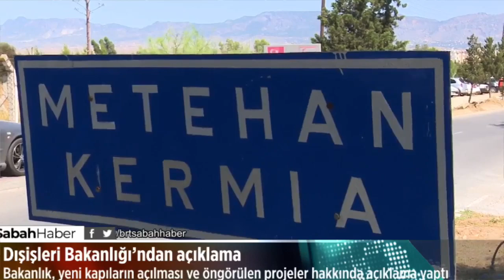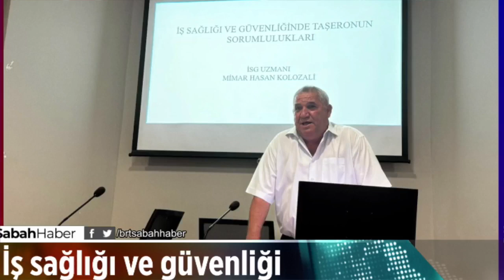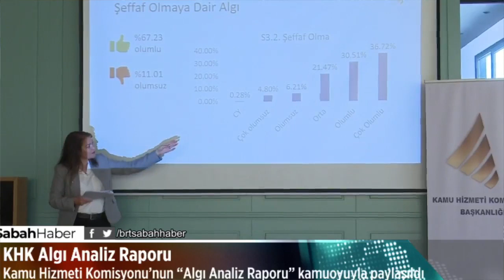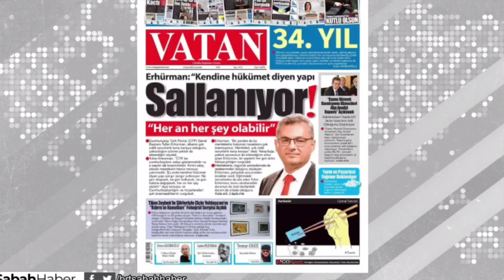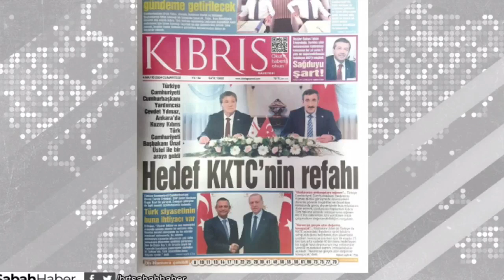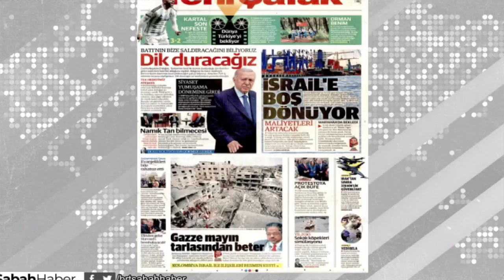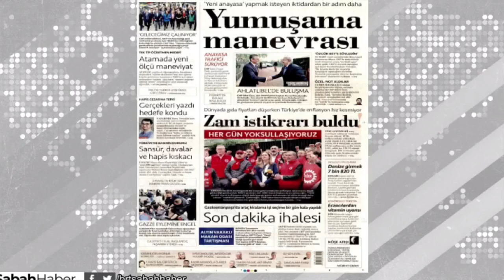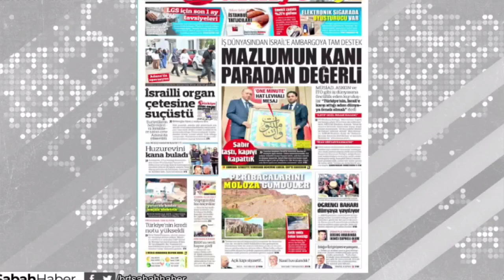Sabah Haber 04.05.2024